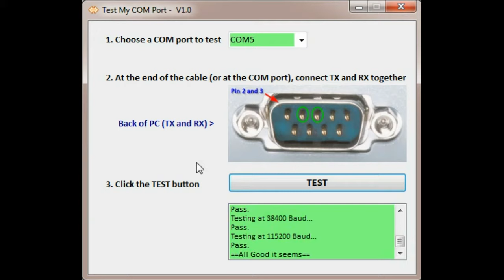Test Com/Serial Port - Free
Simple!